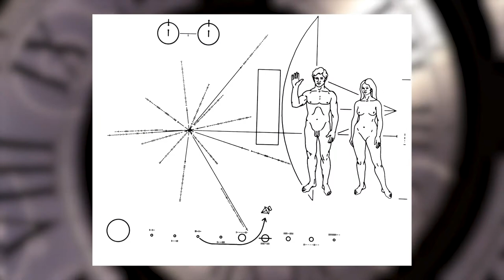Doctor Who- Rapid Randomiser Review Episode 4 (Last Christmas)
Looks like therandomiser.net is in a festive mood...